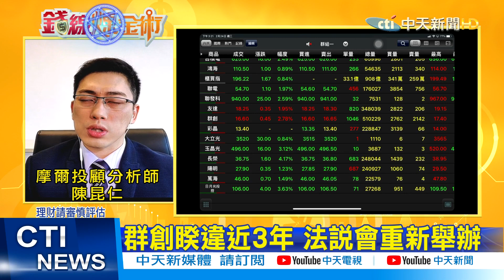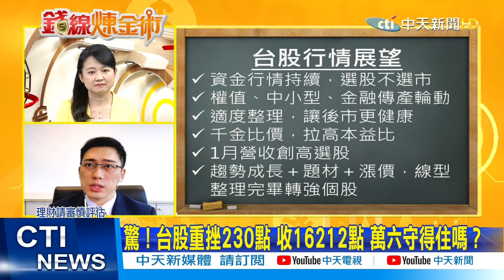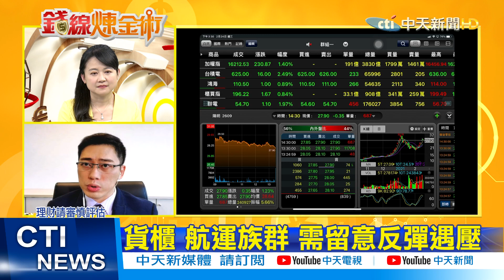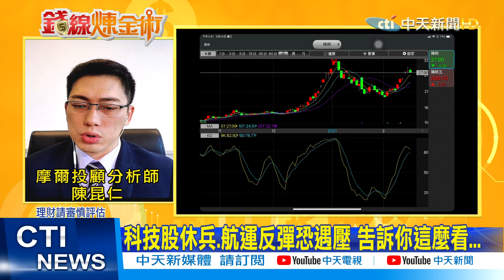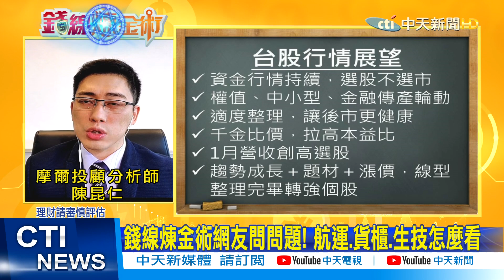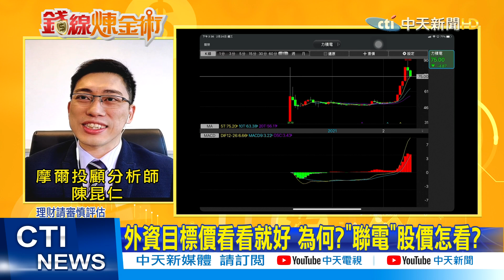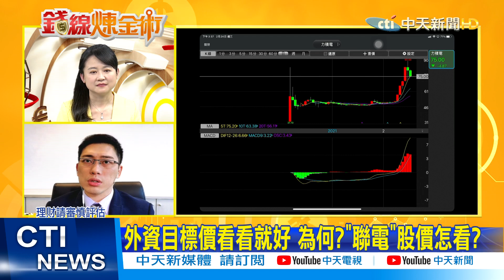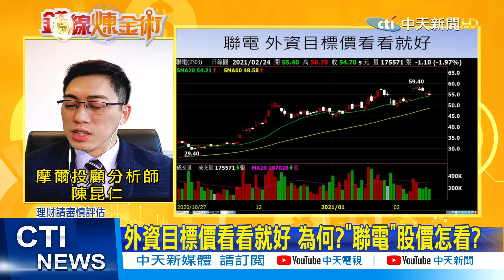【錢線煉金術 盤後精華版】20210224 "3年來首發"群創辦法說會!面板會..."它"嗆超車世界先進!真的嗎?｜中天財經頻道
1. 勿使用任何不雅言詞、挑釁、謾罵言論
2. 各種形式的留言洗版
3. 禁止騷擾管理員與其他使用者
4. 無視警告者將不另通知直接封鎖！管理員有權隨時修正規定，敬請配合！
5.YouTube音樂庫 無版權配樂 免費背景音樂下載:YouTube音樂庫 無版權配樂 免費背景音樂下載
歌曲資料
歌名: Sunspots
作者: Jeremy Blake
類型: Dance & Electronic
氣氛: Happy Music